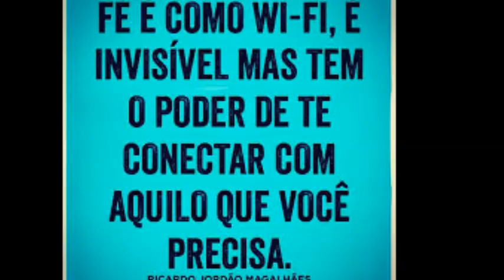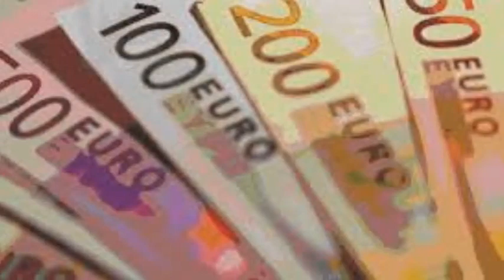SóCRAS detençao preso retido por Radio Comercial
when the no man´Jail its finaly are in...